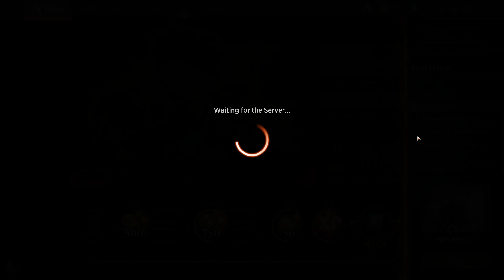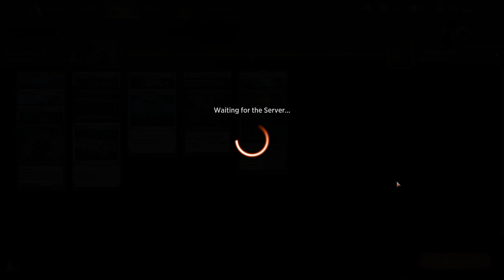MTGA: Typical games of Colossal Plow, Kaldheim, Standard